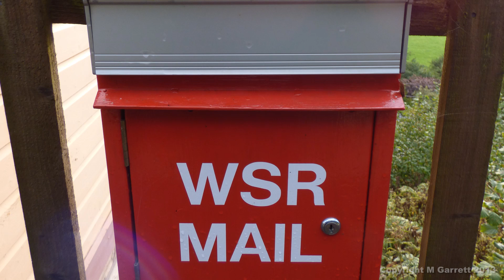West Somerset Railway Cambrian Gala Oct 2013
Our first ever visit to the West Somerset Railway. The video was filmed Thursday to Saturday of the Gala.

The locomotives taking part were:

GWR Manor Class 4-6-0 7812 Erlestoke Manor, 7822 Foxcote Manor, 7827 Lydham Manor and 7828 Odney Manor

GWR Castle Class 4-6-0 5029 Nunney Castle (re numbered as 5026 Criccieth Castle for the gala)

GWR Modified Hall 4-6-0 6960 Raveningham Hall

GWR Designed Mogul 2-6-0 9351

GWR Large Prairie 2-6-2T 4160

Corris/GWR/Talyllyn Railway 0-4-2ST 3 Sir Hayden (on static display)

The video also shows some Somerset and Dorset Railway locomotives carrying out shunting operations at Washford.

These are 7F locomotive 88 and a Peckett saddle tank "Kilmersdon"